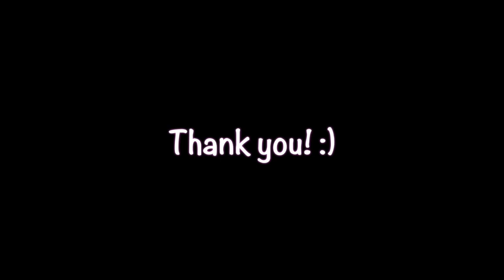WOMENS BEST LEGGINGS HAUL! MY FAVORITE COLORS! HUGE SALE!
USE THIS LINK AND GET THAT DISCOUNT BABYYYYY!! :)

womens best wear
womens best leggings haul
leggings haul